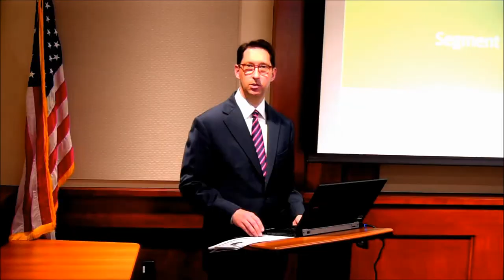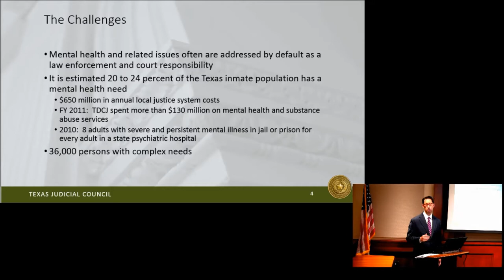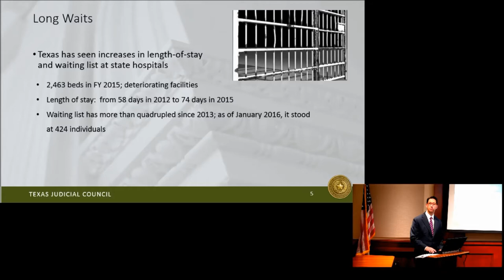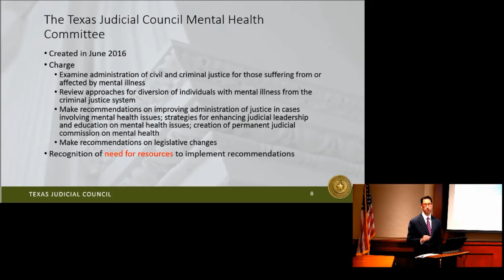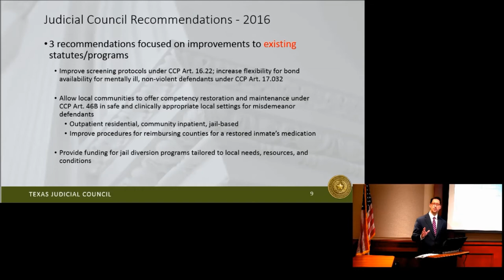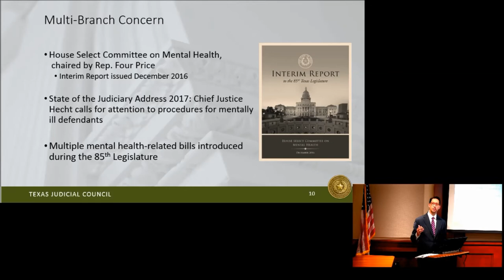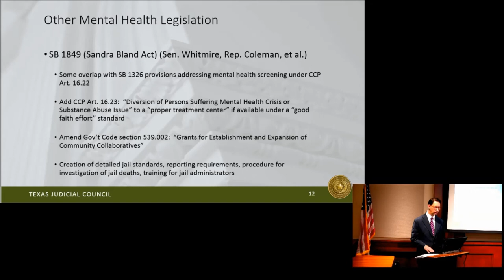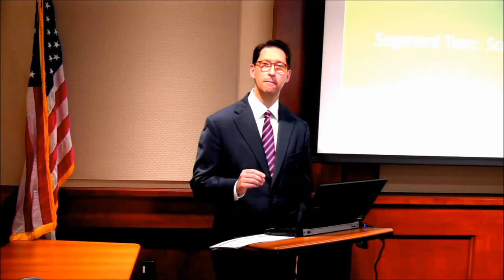New Jail Screening and Mental Health Procedures - Segment 1